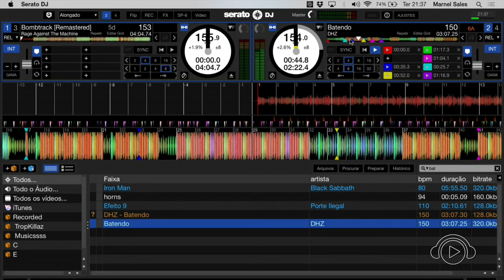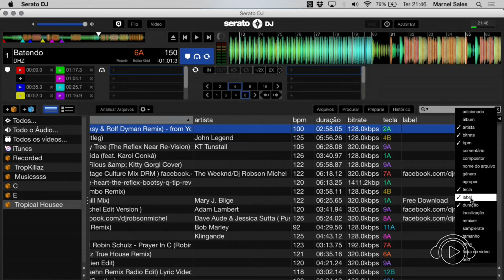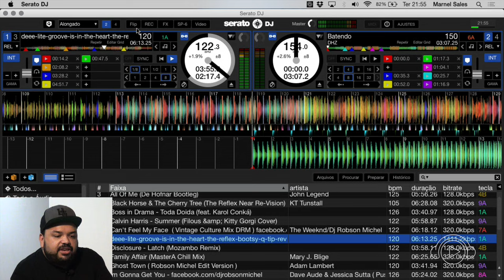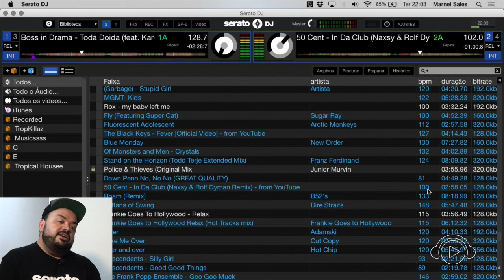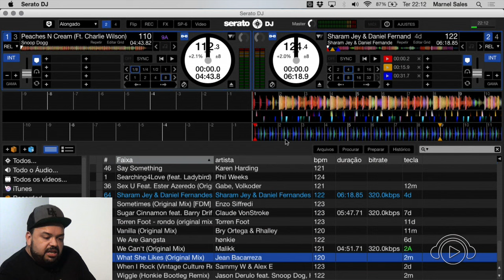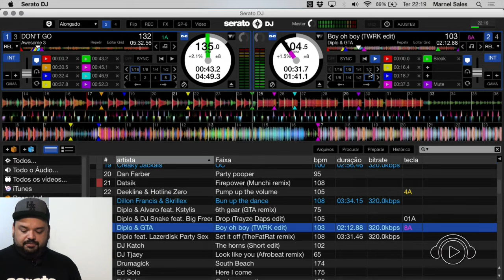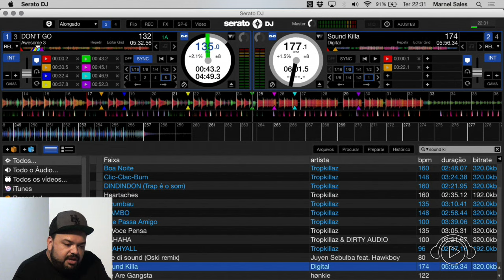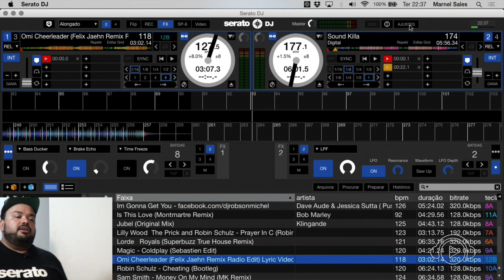Guia Básico do Serato DJ com DJ Marnel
Acabaram suas dúvidas! Aprenda passo a passo a usar os principais recursos do Serato DJ com o professor Marnel Sales.
Acompanhe
 Pelo terceiro ano consecutivo promovemos uma série de workshops gratuitos sobre discotecagem, produção musical e mercado da música eletrônica, com convidados da cena e os mestres da casa.